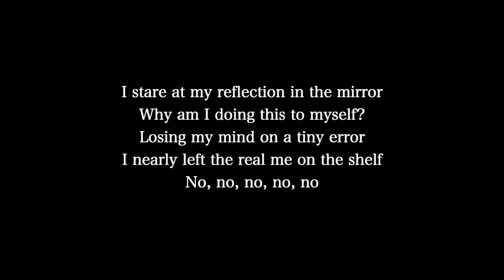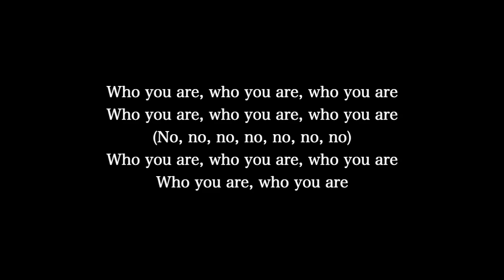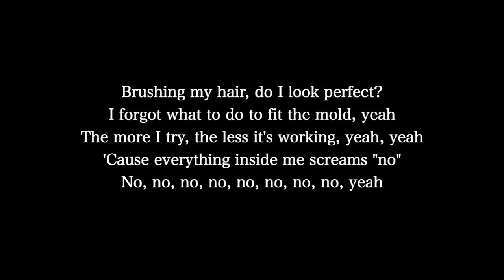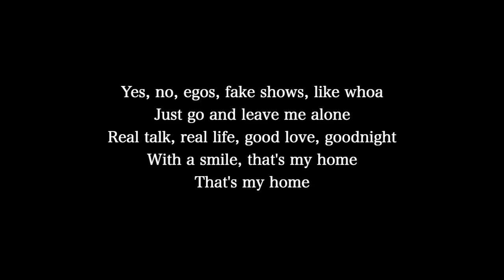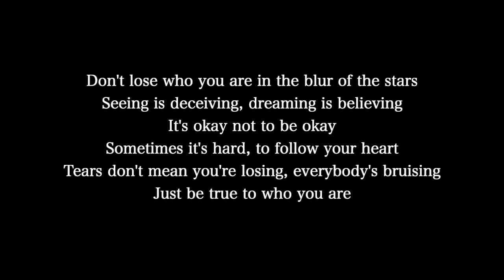【Piano Karaoke Instrumental】Who You Are / Jessie J【Higher Key】